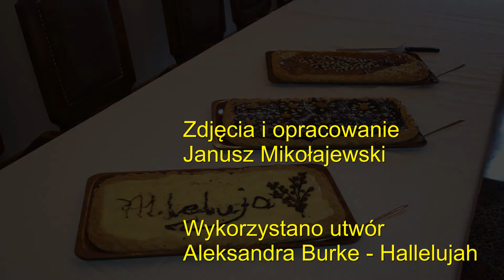SWPK Spotkanie Wielkane 2014 - Alleluja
SWPK Spotkanie Wielkanocne 2014 z udziałem JM Rektora PK.
Opublikowano na prośbę uczestników spotkania.
Autor: Janusz Mikołajewski